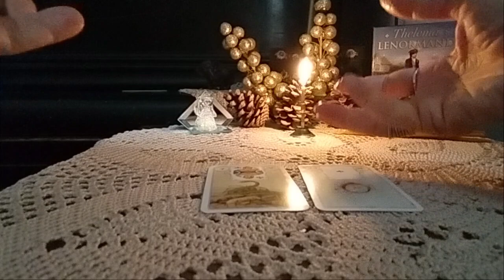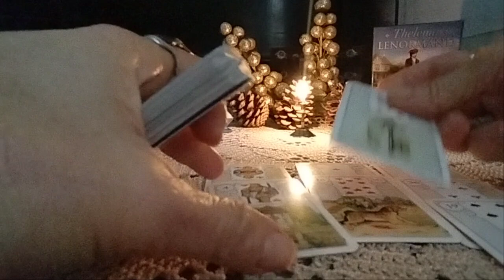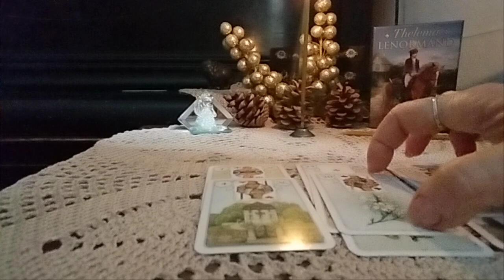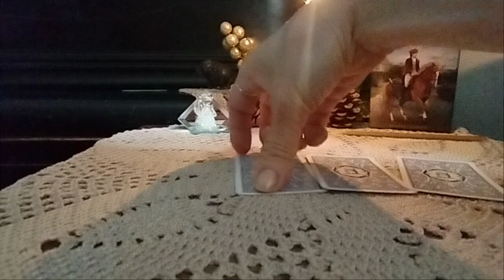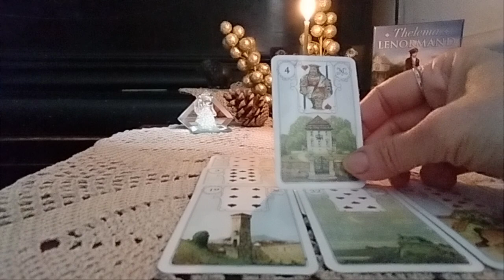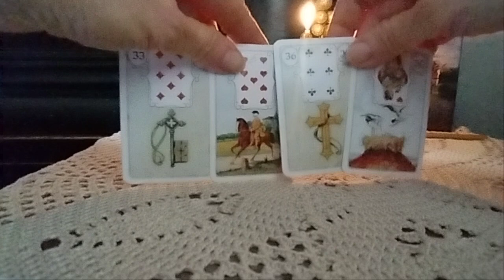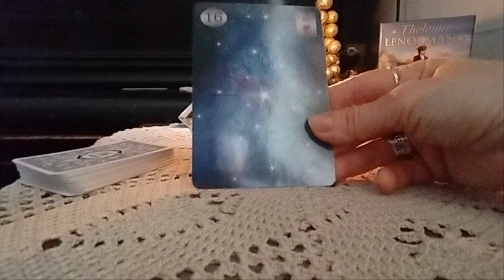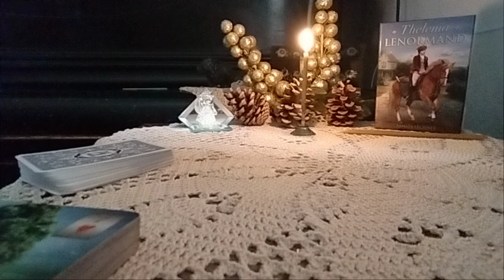თქვენ ორნი ახალი წლის დღეებში💕 - 2 ვარიანტი✨🃏✨